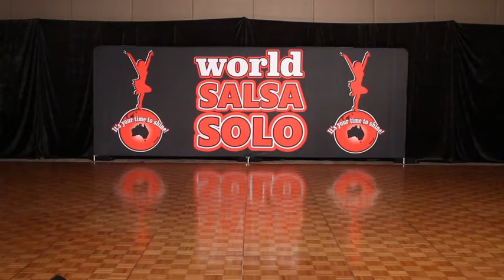Salsa Solo 2015 - Amateur Zouk Freestyle Heats 1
It gets more amazing every year!

Yohei Mikawa & Yan Zhou
Nazeef Khan & Shannon Creighton
Kahu Leary & Shenae Taylor